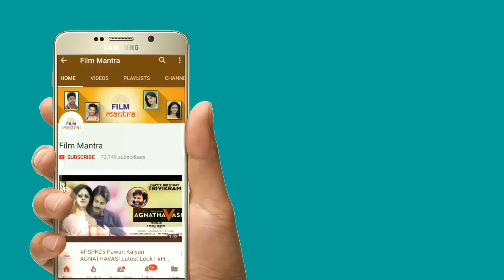WHAT! Is Rangasthalam Script Copied From Magadheera? | మగధీర కాన్సెప్ట్ తో రంగస్థలం | Film Mantra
WHAT! Is Rangasthalam Script Copied From Magadheera? Here are the full details about Ram Charan Rangasthalam 1985 Movie in this video on మగధీర కాన్సెప్ట్ తో రంగస్థలం on Film Mantra.